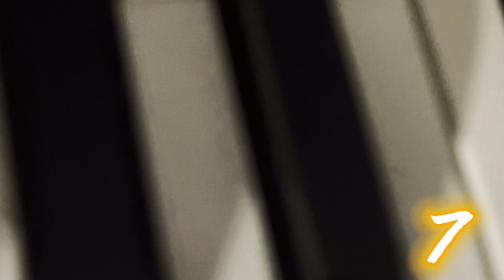706 LA MAKES FYE BEAT IN 4 MINS [Cook-up Vlog #2]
Just letting the music be music